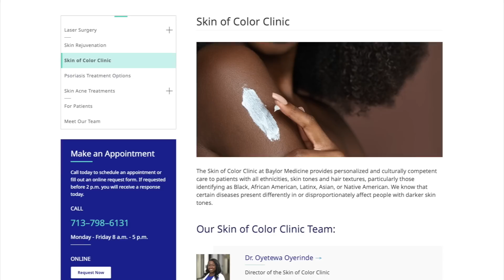Dr. Klotman's Video Message - Week 182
Baylor College of Medicine's Dr. Paul Klotman has special guests Dr. Mary Dickinson and Dr. Tony Piedra tell us all we need to know about the flu vaccine.